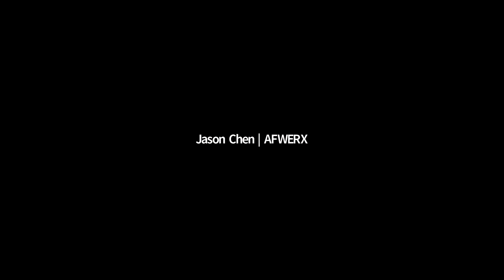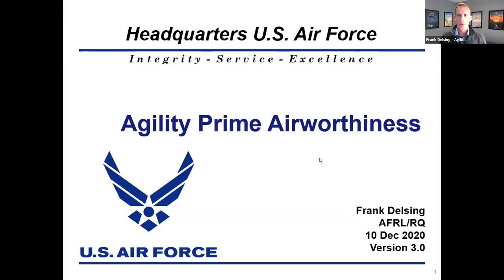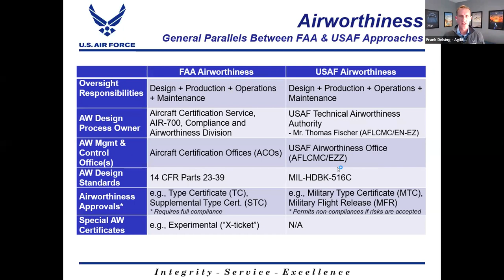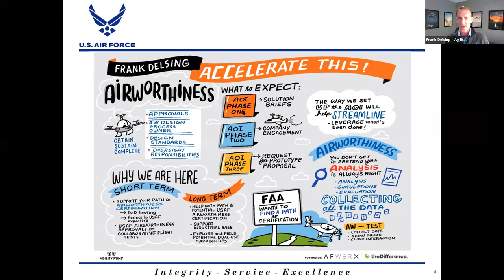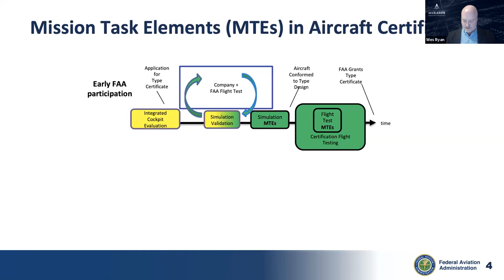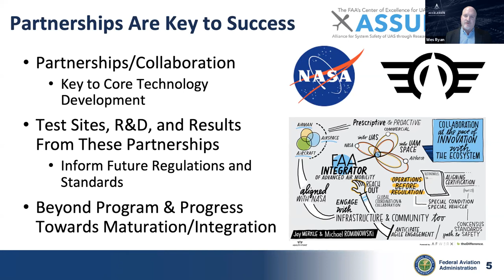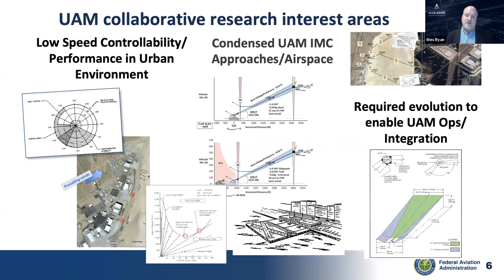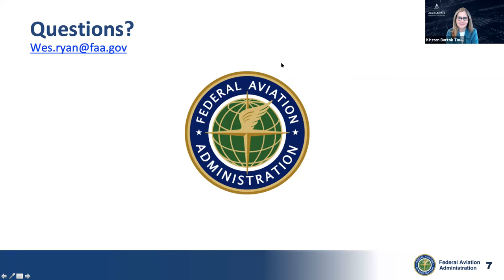Orb Airworthiness & Regulation